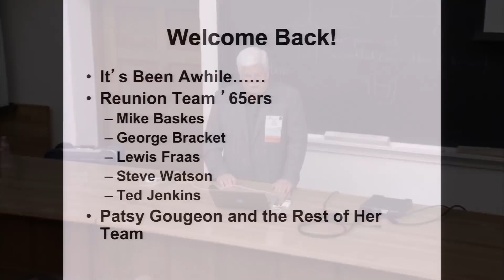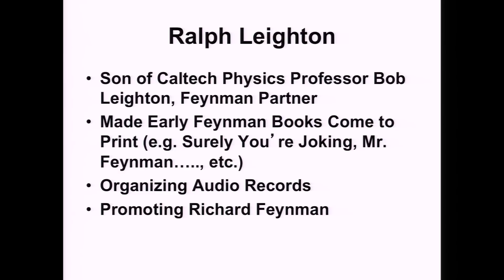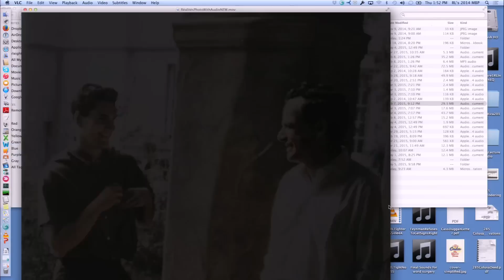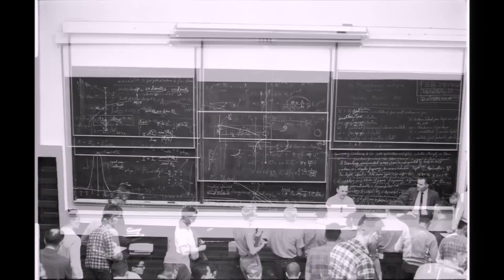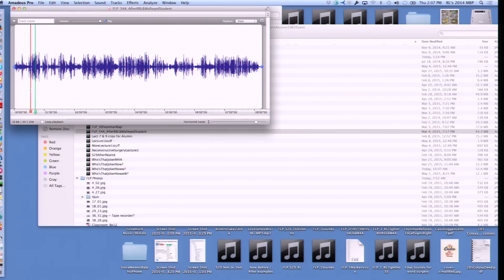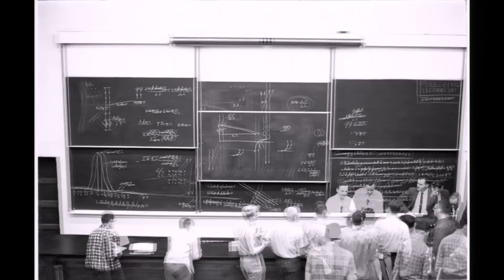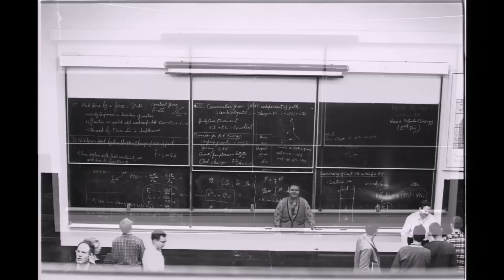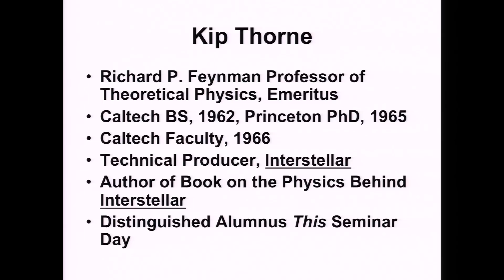Remembering Richard P. Feynman - Reunion Weekend - 5/14/2015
Class of 1965 reunion event for Caltech's Alumni Seminar Day and Reunion Weekend, "Remembering Richard P. Feynman", May 14, 2015. Featured speakers include Kip Thorne, Robbie Vogt, Ralph Leighton, Ted Jenkins.